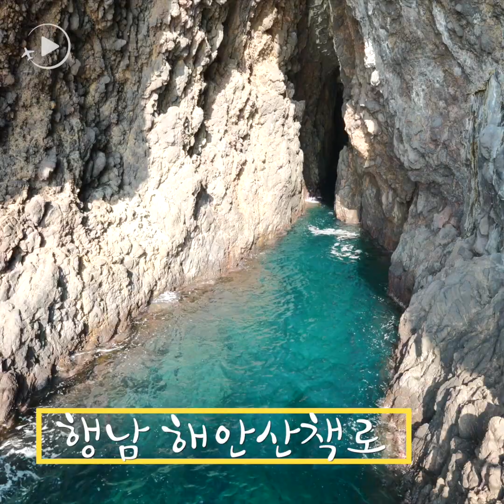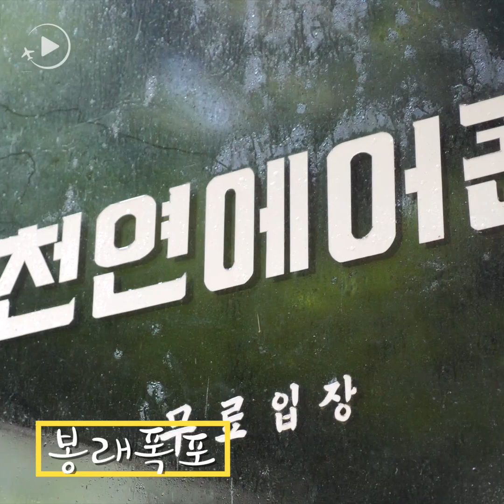살면서 한번 꼭 가봐야할 울릉도&독도🇰🇷관광지 미리보기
살면서 한번 꼭 가봐야할 울릉도&독도🇰🇷
울릉도 미리보기 ❤️
바다색도 산도 보기만 해도 힐링된당..🌿